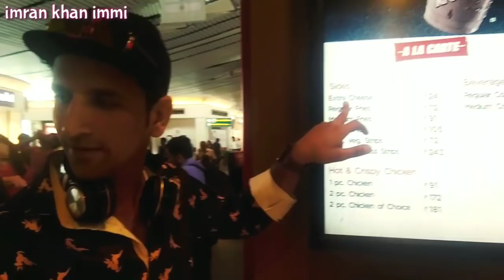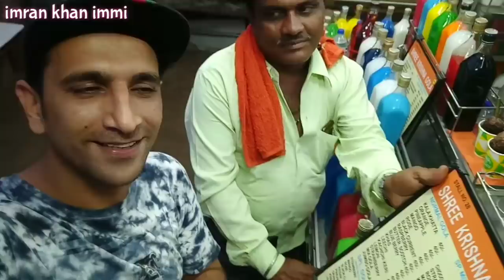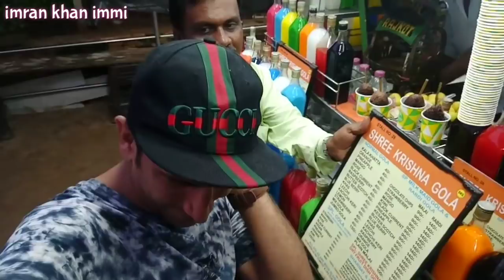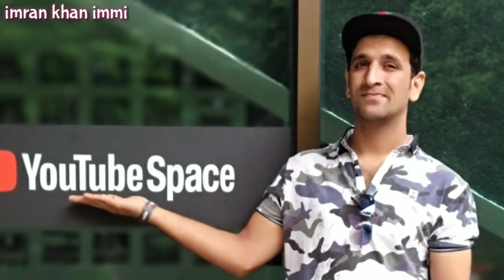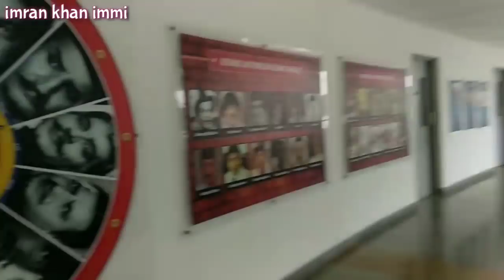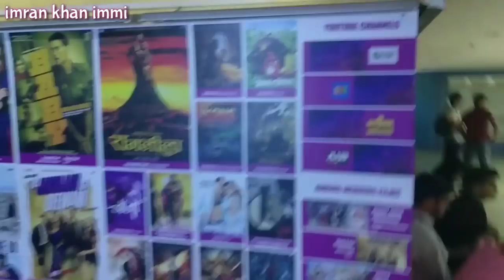MUMBAI TRIP VLOG || SHEHBAAZ KHAN || IMRAN KHAN IMMI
Hey Guys !
Checkout New Vlog at Mumbai
Hyderabad to Mumbai
Mumbai to Hyderabad